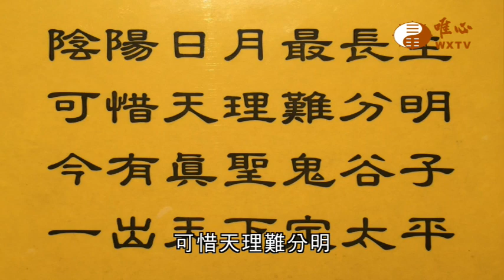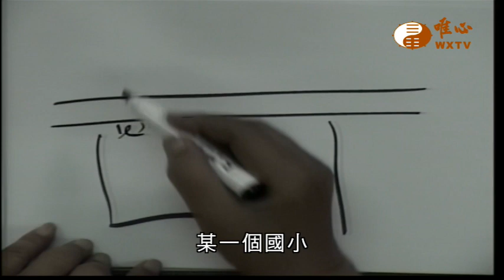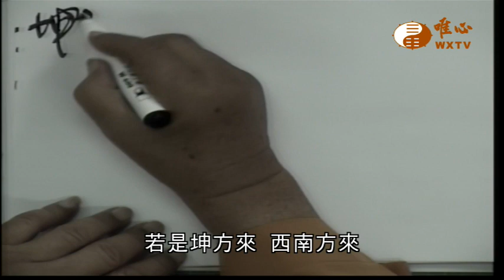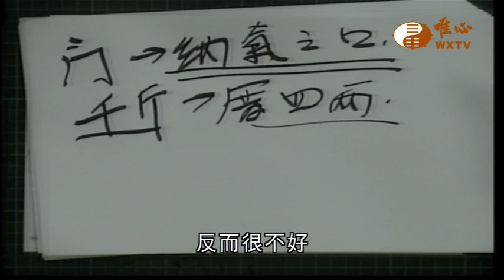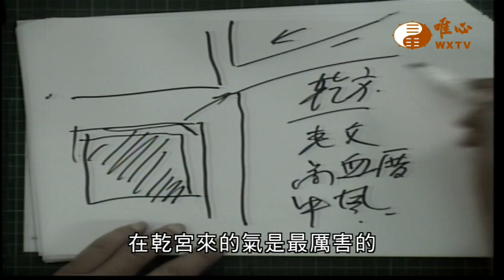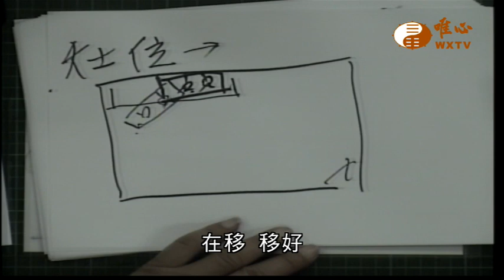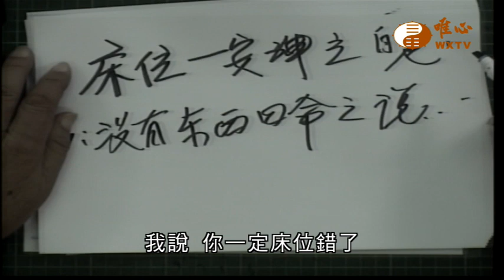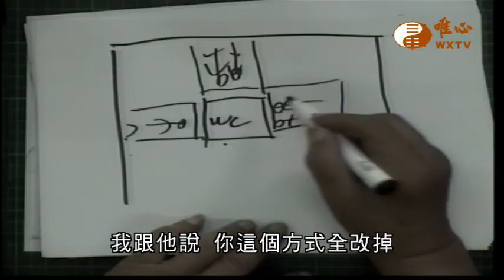陽宅風水學:六事之吉凶【唯心天下事3051】｜ WXTV唯心電視台